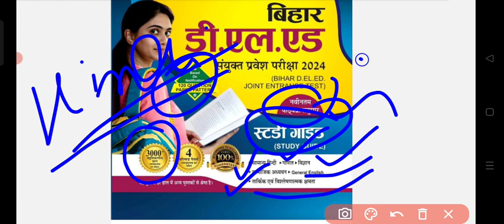Bihar D.El. E. D best book/ Bihar d.el.e.d exam date/ Bihar deled exam preparation बिहार डी। एल एड